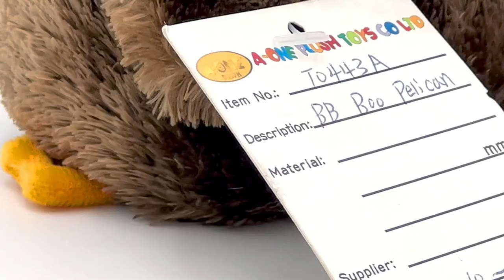He is A Unique And Super Cute Pelican Prototype Beanie Boo!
A Prototype is an early draft version of a product. The new design process generally uses the prototypes in various colors, shapes, fabrics and to include possible names and accessories to decide on the final product. Sometimes a prototype design doesn’t make it the final production for various reasons.

He is definitely one of a kind! For some reason, Ty never made Pelican Boo into production.
My guess is that it is very hard to make a pelican cute!? I just wanted to share this beanie boo prototype pelican from my personal collection with you guys!

This beanie boo prototype pelican is very unique but super cute! He has a creamy, furry head and a dark brown body with big brown eyes! He looks like one of those chick boos with a big pouch!